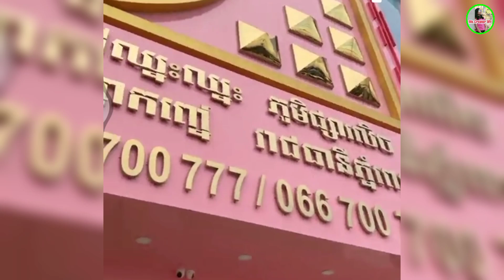តោះមកដឹងពីមុខម្ចាស់កាដូររបស់លោកជំទាវ ទ្រី ដាណា| Let we know who bring gifts to Ms.Dana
New month start she has a one handsome man go to surprised her.Let we know who bring gifts to Ms.Dana